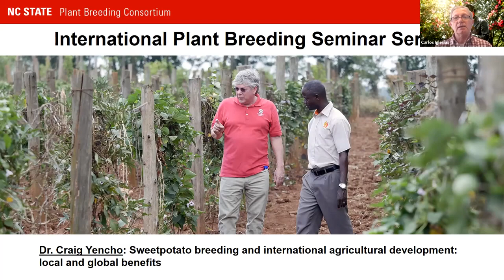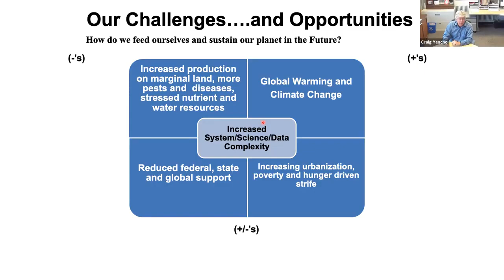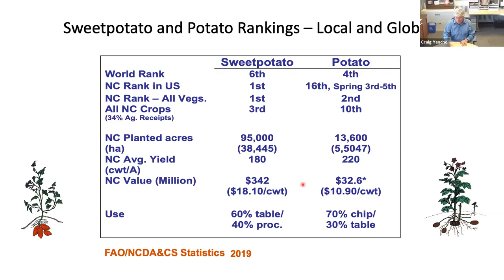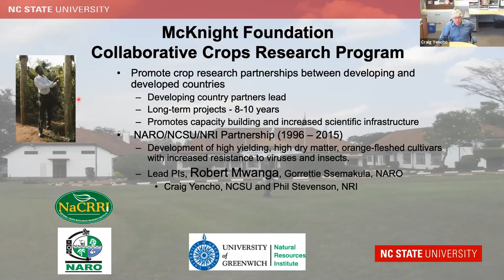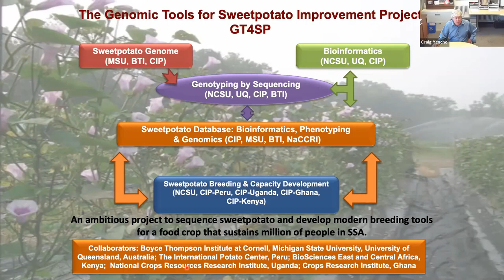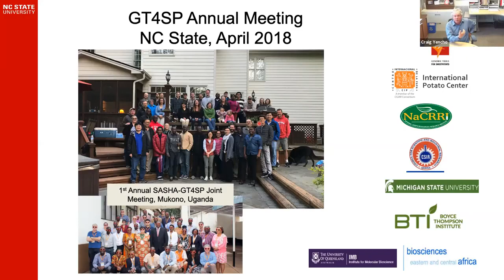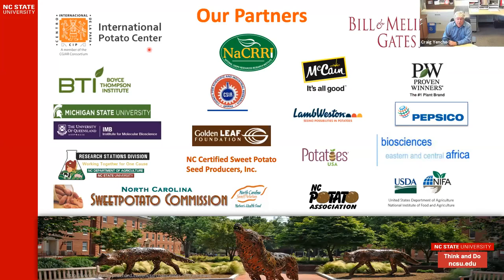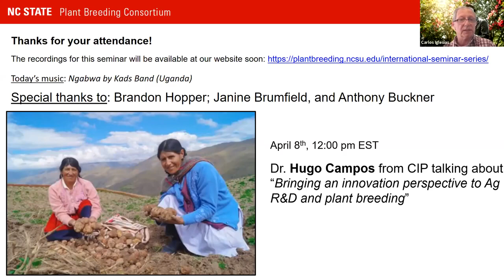Dr Craig Yencho, NC State Spring 2021 International Plant Breeding Seminar Series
NC State Plant Breeding Consortium hosts Dr. Craig Yencho (NC State University) and his presentation 'Sweetpotato breeding and international agricultural development: local and global benefits'. (April 1, 2021)